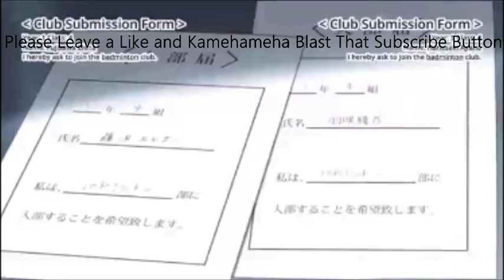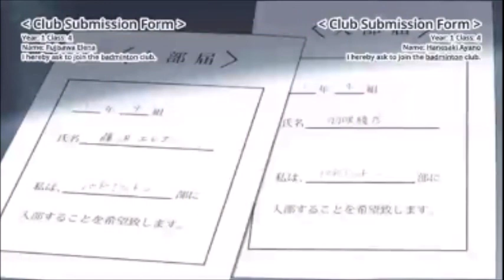Hanebado Episode 3 Review! WHY YOU SHOULD KEEP WATCHING! REUPLOAD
last episode we talked about how aragaki regained her confidence in herself and her abilities this week, ,the anime has taken a different turn by focusing on the other main character, Ayano Hanesaki. This is the start of her character arc! We are also recaping this episode alongside discussing why you should keep watching this anime series to the end.